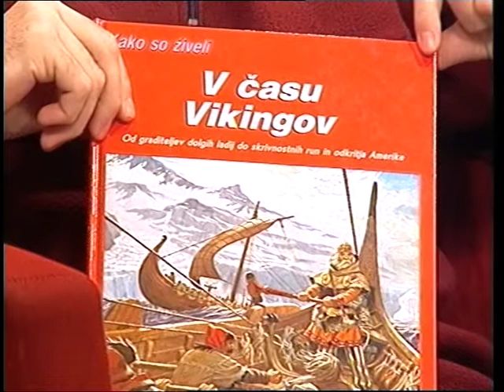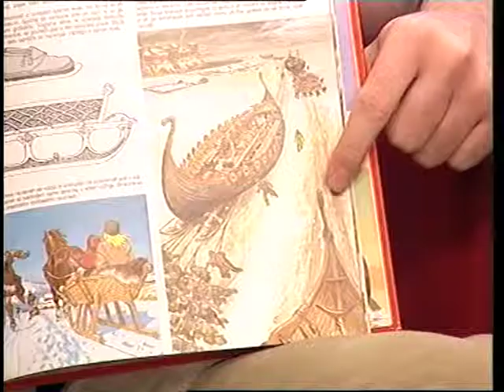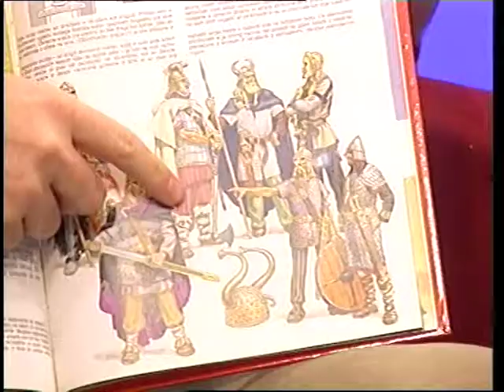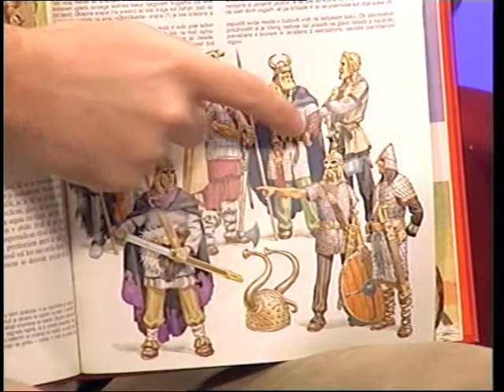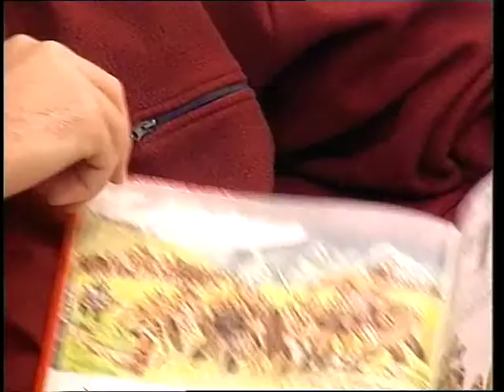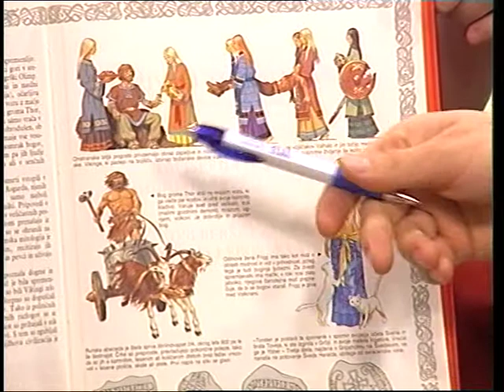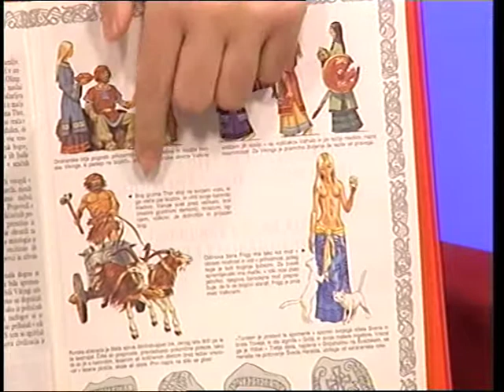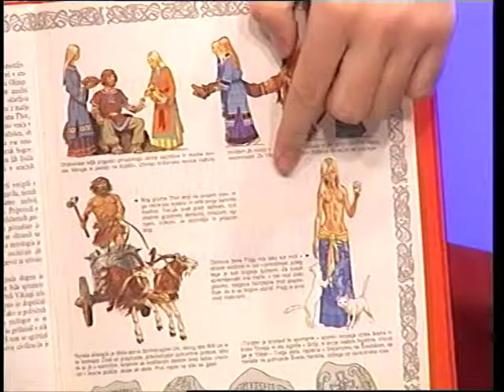Oddaja - Pogled z gostom Goranom Ajtičem o Vikingih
Pogovorna oddaja televizije ETV z gostom Goranom Ajtičem, ki v tokratni oddaji predstavi Vikinge.